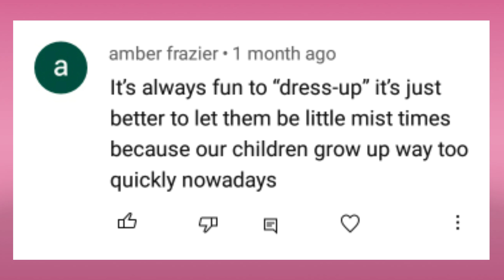I could not believe 🙏🙏🙏